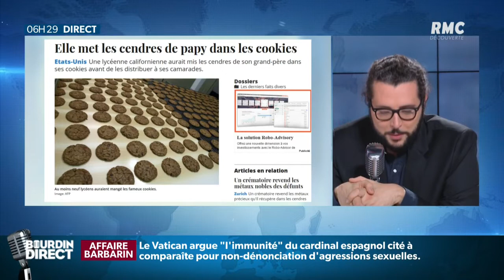En Californie, les cendres de papy étaient dans les cookies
Une lycéenne américaine affirme avoir confectionné des cookies en incorporant les cendres de son grand-père à la recette avant de les faire déguster à des camarades de classe...